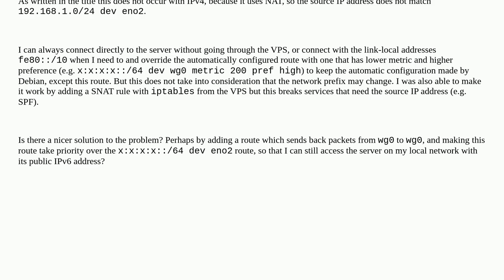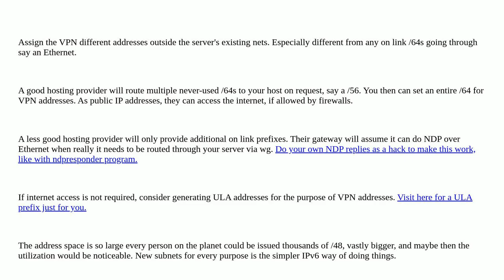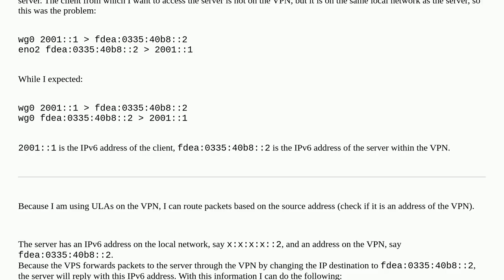IPv4 packets coming from the VPN interface are sent back correctly, but not IPv6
A special thanks goes out to the community

  wireguard routing debian ipv6